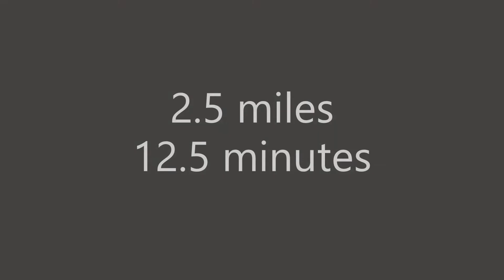Billy Neil Halt to Comber, 25th June 2020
Billy Neil Halt to Comber town centre along the greenway and a local road into town.

2.5 miles
12.5 minutes